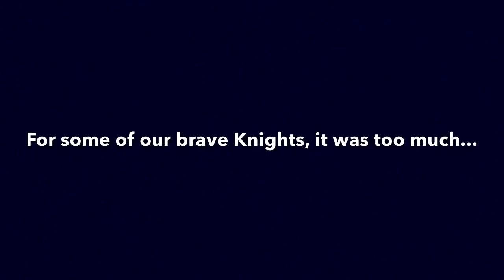Days 2 and 3 when the pain really started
The pain is really starting to kick in now!